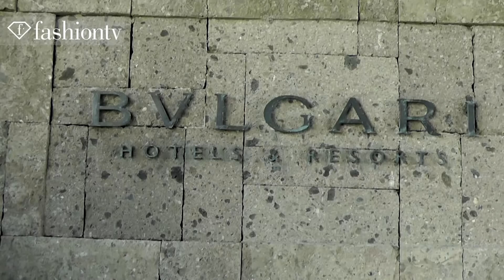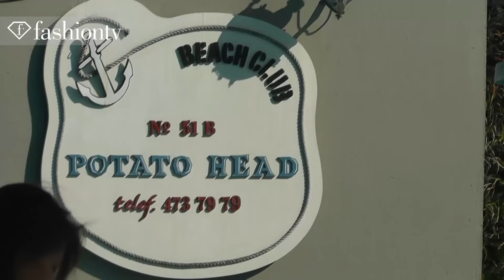Fashion Destination: Bali 2012, Bali BVLGARI Resort with Hofit Golan | FashionTV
BALI - FashionTV Presenter/Actress Hofit Golan takes FashionTV on a tour of her posh and tropical fashion destination in Bali where she's staying at the Bulgari Resort.  The resort is set against the backdrop of the gorgeous Indian Ocean and was built with traditional Balinese motifs.  It's located 150 meters over the sea.  When she's not dipping her feet in the water, Hofit Golan is noshing at Sangkar Restaurant.  She also relaxes in luxury at the Ayana resort & spa and enjoys the nightlife at Rock Bar after the sun goes down.

FashionTV "Fashion TV" FTV Fashion Destination BVLGARI Resort Bali with "Hofit Golan" Hofit Golan "Fashion Videos" "Fashion Show" "FTV Models" Fashion TV FashionTV.com FTV.com